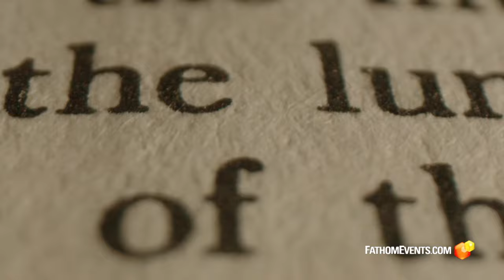Whose Children Are They? | Official Trailer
IN SELECT THEATERS MARCH 14 ONLY

Whose Children Are They? is a high quality, professional and persuasive groundbreaking documentary featuring brave teachers, empowered parents, and front-line experts who pull back the curtain about what is truly happening in our public schools today.